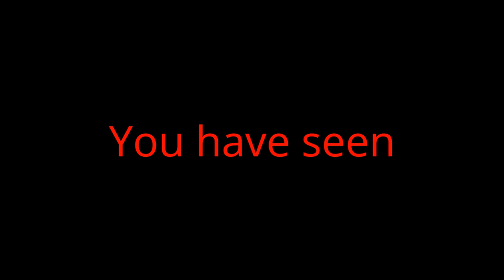FNaF 6 Trailer!!!!!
Officially  by Scott Cawthon